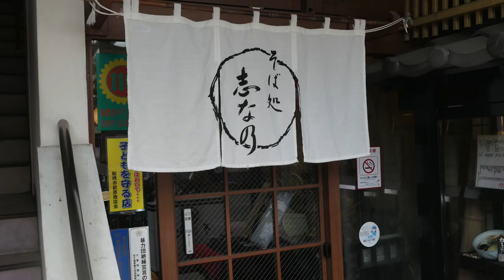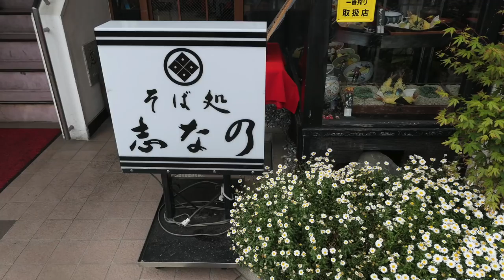志な乃 津田沼駅前のそば店でお得セットを食す ＃141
愛犬キキとグルメのチャンネルです、電車移動なのでビールを飲みながらそばと天丼をおかずに楽しみました。